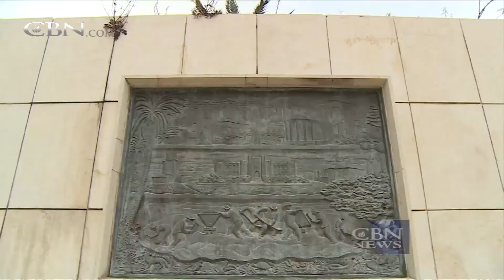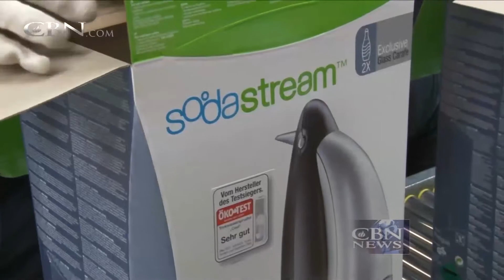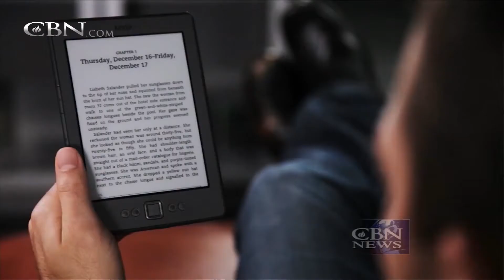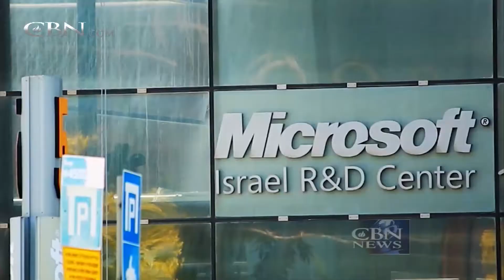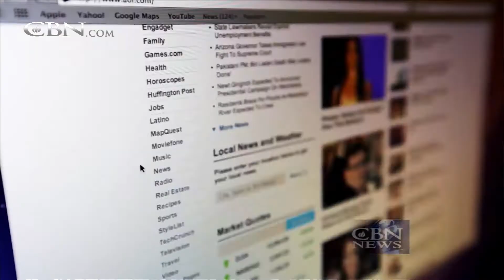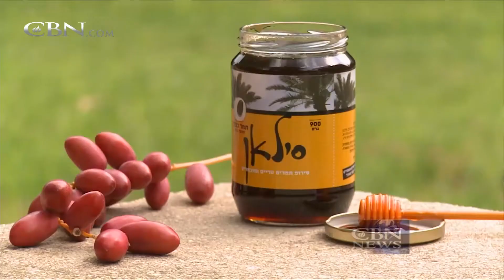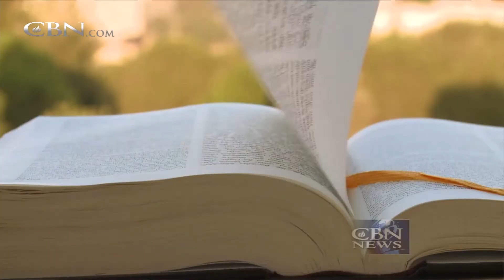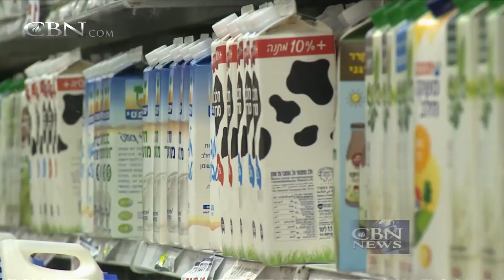Israel’s Miraculous Birth and Where it All Started – April 24, 2015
This week on Jerusalem Dateline: Israel -- a modern miracle -- celebrates its independence and remembers its dead; plus the Jewish return to Israel fulfilling bible prophecy; and why a world famous cartoonist looked to the bible to name his ... ...